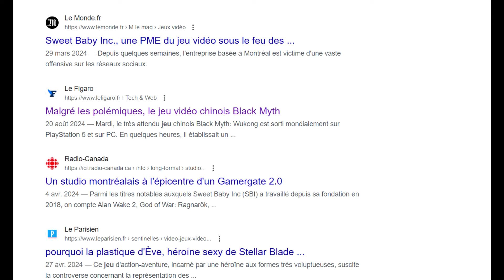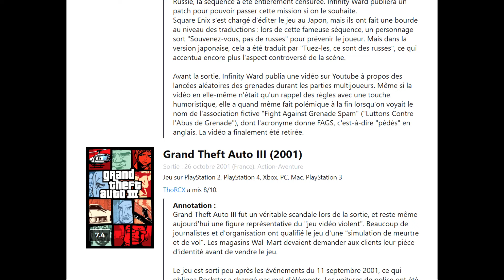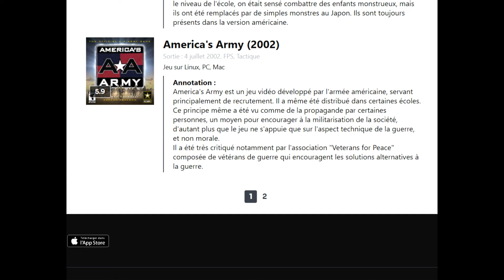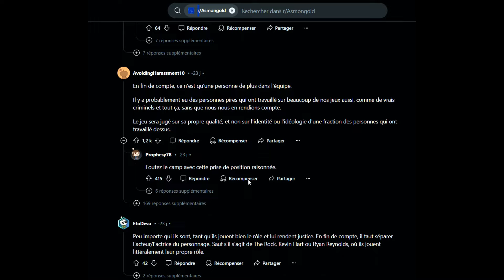Marre des polémiques et du Woke dans les JV (V2)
Suite a un souci de son sur la première vidéo je vous la remet. Le son est mieux même si pas top désolé pour ce problème technique.

Je vous donne mon avis et mon ral bol des polémiques qui pollue aujourd'hui le JV

Chaîne de présentation des jeux vidéo principalement PS4 et PS5

Suivez également l'actu via
Forum de la chaîne

Je suis présent sur de nombreux jeux.
PSN Indoduf.

N'hésitez pas à partager, aimer et commenter cette vidéo.